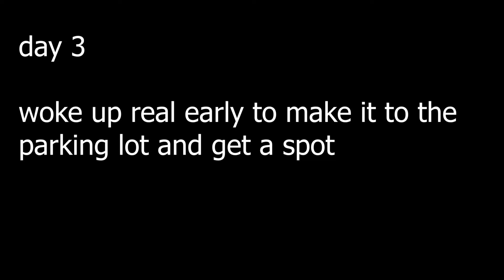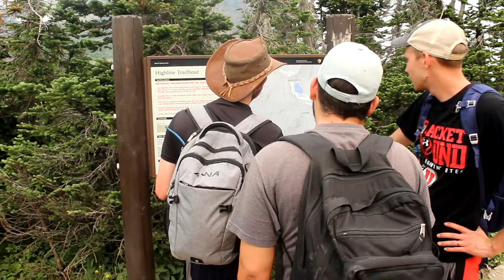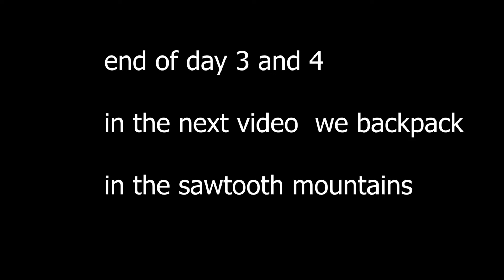Glacier Trip 2021 day 3 and 4. BROKEN TRUCK!!!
Two great hikes in Glacier. Our visit to the Mechanic and our conversations had there.